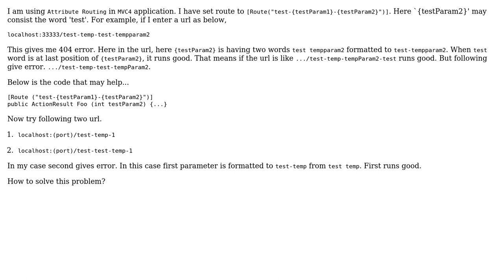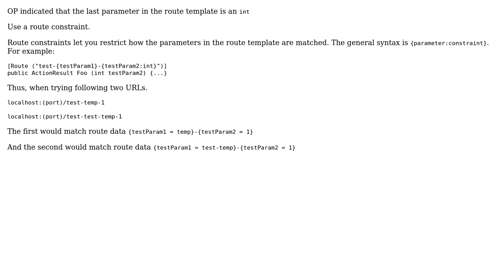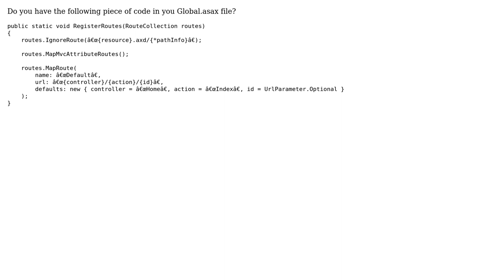Attribute routing not working in MVC4 (2 Solutions!!)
Attribute routing not working in MVC4

With thanks & praise to God, and with thanks to the many people who have made this project possible! | Content (except music & images) licensed under CC BY-SA | Music | Images & others | With thanks to user Nkosi user ilya korover user DhavalR and the Stack Exchange Network Trademarks are property of their respective owners. You are responsible for your own actions.